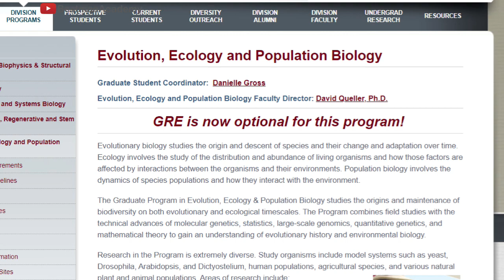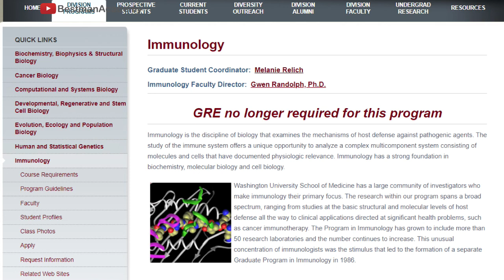Graduate Programs Without GRE at Washington University in St. Louis | Masters and PhD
Access practical templates used by our successful students to obtain funding/assistantships for MS/PhD: